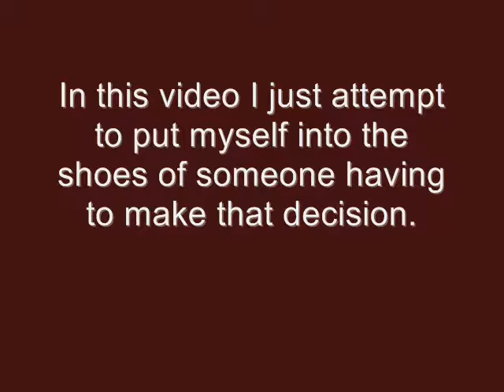50/50 on abortion....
Quick note, this video has been votebotted twice, please rate this video of set as much as possible. Thank you.

Okey ladies and gentlemen, the title say 50/50 on abortion, abortion at this time in my non theistic life am still rather indecisive. On one hand I would never want to take a womans right to choose away, but at the same time, look from the point of view for what if it was my child; food for thought.